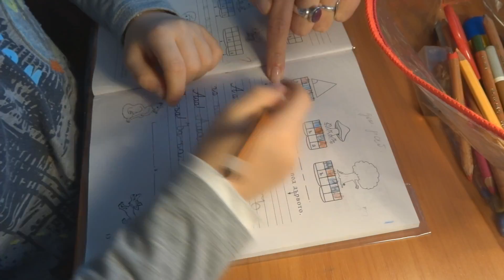Нашата 2015 та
Малка част от нашата 2015-та година:) В ролите, ние и нашите деца:)